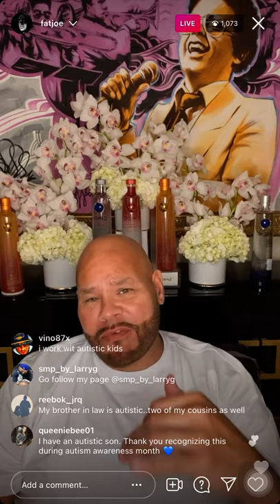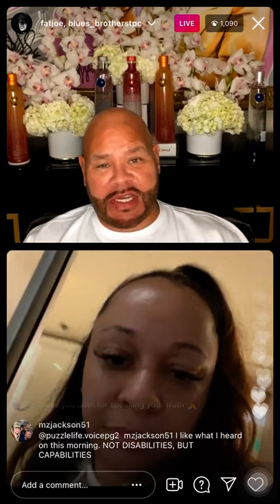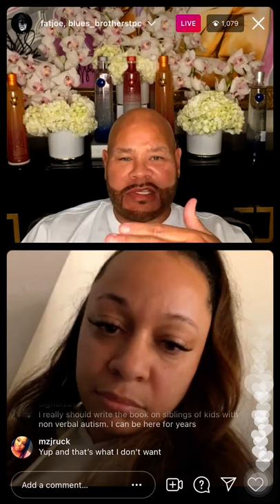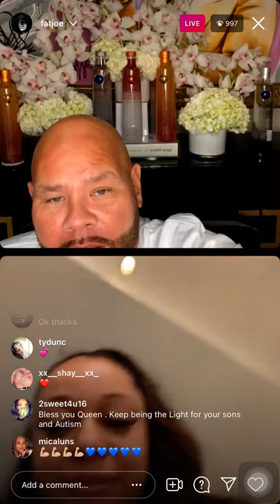FAT JOE LIVE WITH PARENTS TALK ABOUT AUTISM AND THEIR EXPERIENCES 💙 FULL LIVE (4/8/21)